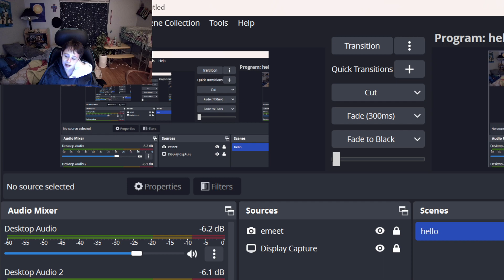going live again (actual time)